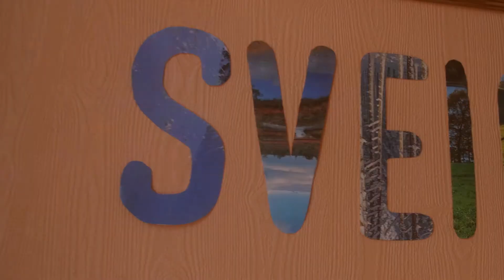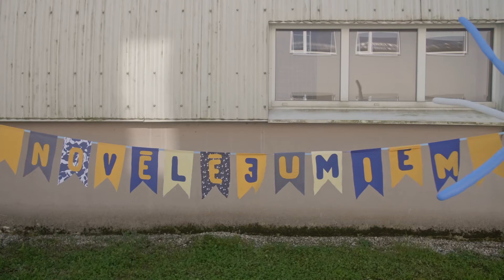Zinību diena Smiltenes vidusskolā 2021.g.